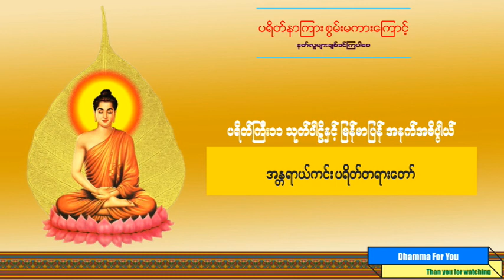ပရိတ္ေတာ္ ပါဠိ ျမန္မာျပန္ အနက္အဓိပၸါယ္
စြမ္းအားႀကီးမား ဗုဒၶပရိတ္တရားေတာ္မ်ား